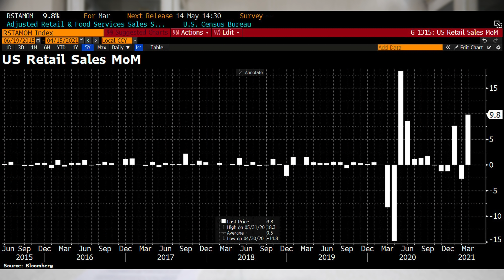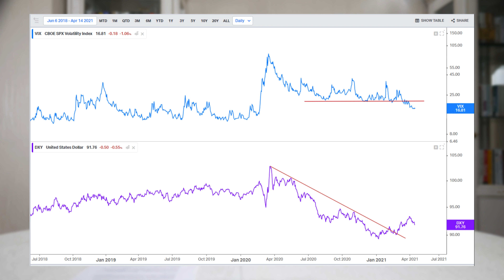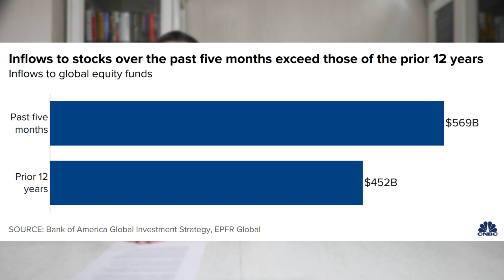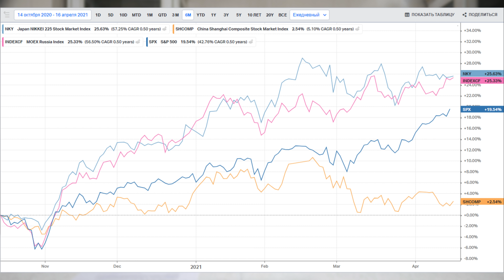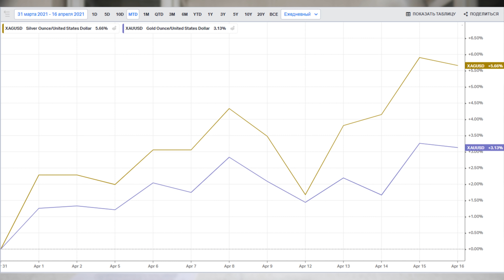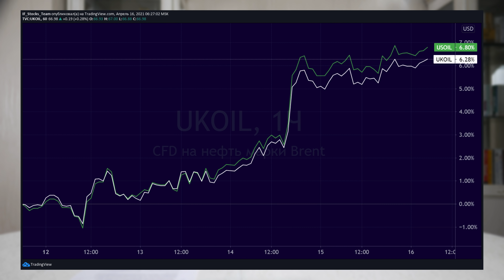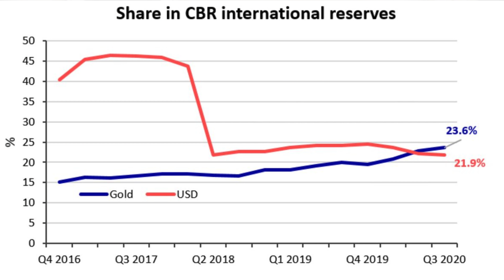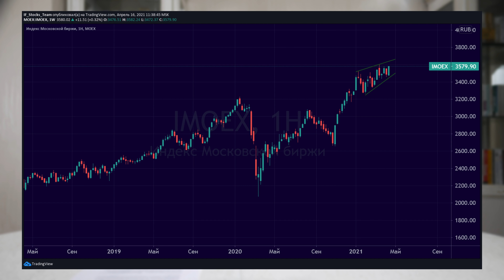Доллар, нефть и финансовые рынки. Что происходит? / Тренды недели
Обсуждаем главные тренды на финансовых рынках: динамика американского и китайского рынка акций, ситуация с рублем и российским рынком, а также тенденции на рынке сырьевых товаров. Подводим итоги прошлой недели, анализируем тренды и стараемся заглянуть в будущее.